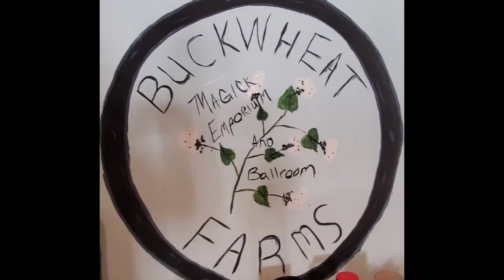Sustainable Saturdays - Episode 19 "I"m Back"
I took a little hiatus to catch up on life. I'll let you know what's been going on, and what our plans are going forward.

Linktr.ee/buckwheatfarms